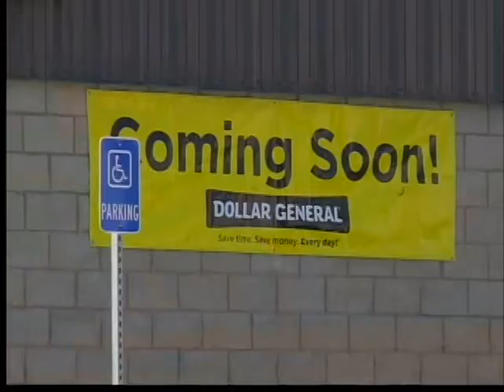Store Prepares to Move Into New Building